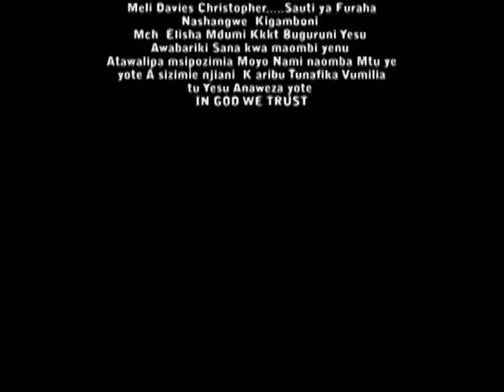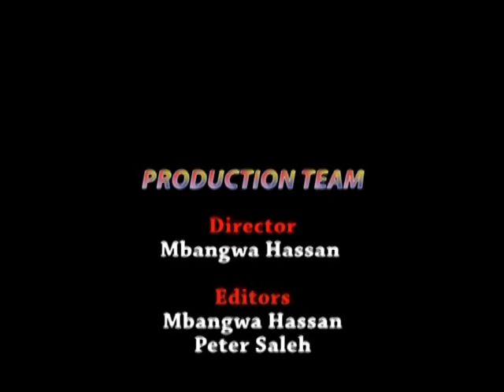NILIKUA SIAMINI BY REBECCA MAGABA {OFFICIAL VIDEO}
Artist Rebecca Magaba Song Nilikua siamini Album Vol.2 Wahuruma ni Wewe